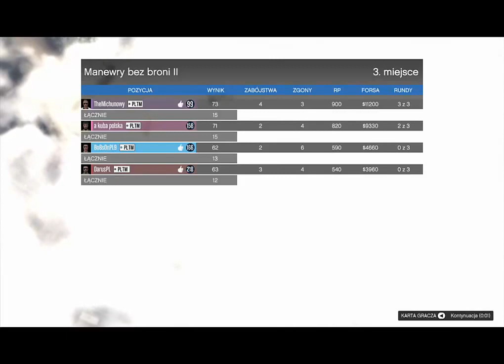GTA V PLTM [XBOX360] [HD]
misja : Manewry bez broni ll
PLTM